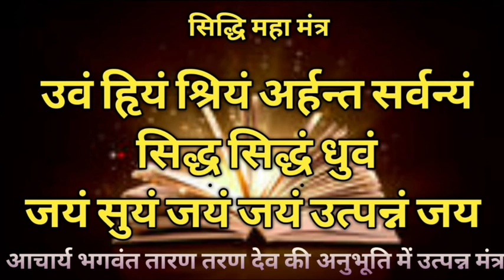हृियंकार दैदीप्यमान ज्ञान ज्योति प्रकाश,मैं चैतन्यता अपने हितकारी चैतन्य स्वभाव रूप ही परिणमित हो..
17 शक्तियां तारण-तरण स्वामी जी द्वारा कही हुई उपादान शक्ति अवश्य सुने
*🙏 मैं उवंकारमयी हूं अर्थात स्वानुभूति मई हूं,अनादि अनंत से अपनी ही परिपूर्ण उत्पन्न जयवंत अविनाशी सत्ता में लीन हूं। हृियंकारमयी हूं  स्वयं ही हितकारी हूं,स्वयं ही चेतना रुप अपने हित रूप ही परिणमित हो रहा हूं, मैं कभी अहित रूप परिणमित ही नहीं होता, मेरा स्वभाव हमेशा चेतना रूप प्रवाहित हो रहा है वह अजीव जड़ पुद्गल रूप प्रवाहित ही नहीं हो रहा, स्वयं ज्ञान रूप ज्ञायक रूप प्रवाहित हो रहा है, स्वयं ज्ञाता दृष्टा चैतन्य स्वभाव, स्वयं को देखने जानने वाला, स्वयं हितकार चैतन्य रुप,अविरल धारा के रूप में बहता हुआ। अनादि अनंत शुद्ध तो हूं ही, लेकिन अविरल रूप से अपनी शुद्ध चेतना में ही बह रहा हूं कभी भी पुद्गल रूप मेरा प्रवाह नहीं हुआ, कभी भी आज तक मैंने अपने हित से बाहर परिणमन नहीं किया, मैं चेतना चैतन्य मई ध्रुव सत्ता, चैतन्य मई अखंड ज्ञान पिंड परमात्मा,मेरी चैतन्यता मेरी प्रभुता मेरे निज चैतन्य रूप ही परिणमित हो रही है, मेरे शुद्ध दर्शन ज्ञान रूप, केवलदर्शन केवलज्ञान रूप, जाननहार देखनहार सत्ता रूप, स्वयं ज्ञायक रूप परिणमित हो रही है*
*हृियंकार दैदीप्यमान ज्ञान ज्योति प्रकाश, ज्ञान का प्रकाश कि मैं तत्व मात्र हूं यदि ऐसी तुम्हारी दृष्टि उस तत्व पर, उस हितकारी चेतना पर, मंगलकारी ज्ञान स्वभाव पर जमी हुई है तो मोक्ष मार्ग स्वयं वृद्धिगत हो रहा है तुम्हारे कदम अपने आप विंद सत्ता की ओर बढ़ते जाएंगे, तुम्हारा ज्ञान अपने आप अपने ध्रुव स्वभाव की ओर स्वसंमुखता की ओर बढ़ता जाएगा, कुछ नहीं करना तुम्हें,कुछ विचार नहीं करना तुम्हें, बस वह हितकारी चैतन्य स्वभाव ही मैं हूं,वह अविरल धारा जो निरंतर चैतन्यता रुप, ज्ञायक स्वभाव रूप परिणमित हो रही है वह ध्रुव चैतन्यता ही मैं हूं, वही मेरा परिणमन है। यह जो राग-द्वेष चल रहा है एक एक समय का पर्याय परिणमन चल रहा है यह मेरा परिणमन है ही नहीं,क्यों नहीं है? क्योंकि हृियंकार मई स्वभाव है मेरा, मैं अपने हित से बाहर परिणमित ही नहीं हो सकता। अभी कहां पर परिणमित हो रहे हो? अभी इस समय भी मैं अपने शुद्ध चैतन्य आनंद महाविलास में परिणमित हो रहा हूं, ऐसा हितकारी स्वभाव ही है मेरा*
*भगवान जी कहां दृष्टि उलझा कर रखे हो, कहां पुद्गल में स्खलन को देख रहे हो, कहां अजीव मन वचन काय की कर्मोदय की परिणतियों को देख रहे हो, कहां तुम विभाव भाव स्वभाव भाव इन भाव दशाओं में देख रहे हो, परिणमन से भी मैं चैतन्यता अपने हितकारी चैतन्य स्वभाव रूप ही, ज्ञान रूप ही, अतींद्रिय ज्ञान रूप ही परिणमित हो रहा हूं मैं इन इंद्रियों के प्रवाह में उत्पन्न होने वाला नहीं हूं,मैं अनादि से कभी भी पर रुप परिणमित नहीं हुआ, कभी भी हितकारी ध्रुव चेतना से बाहर मेरा गमना गमन नहीं हुआ,मेरा गमना गमन मेरी अनंत चतुष्टयमय सत्ता में ही चल रहा है इस पल इस क्षण इस काल इस घड़ी यहीं बैठा हुआ मैं अपने सिद्धत्व में अपनी चैतन्यता में निज प्रभुता में चरण कर रहा हूं। मेरे ज्ञान का आचरण इसी समय मेरे ज्ञान रूप, जो चैतन्य मई धारा है उस ज्ञान रूप ही चल रहा है।*
*यदि आपके ज्ञान का परिणमन ज्ञान रूप चैतन्य धारामय चल रहा है तो अभी आप वर्तमान में बताओ कि यह बोल कौन रहा है? क्योंकि जिसका परिणमन ज्ञान की ज्ञानचेतना रूप चल रहा है वह तो शांत है शून्य है मौन है फिर यहां बोल कौन रहा है? बोलने का, भाषा वर्गणा का परिणमन अजीव तत्व का है तुम बस इतनी ही तो भिन्नता नहीं कर पा रहे,जिसे तुम सुन रहे हो देख रहे हो महसूस कर रहे हो वह परिणमन अजीव तत्व का है, कर्मोदय का  है मेरा परिणमन नहीं है, तुम अंधे हो आंखों से इसलिए तुम्हें दिख रहा है कि वह मेरा है, तुम ज्ञान की आंखों से दृष्टि से अंधे हो,तुम्हारी आंखों के सामने पर्याय परिणमन का, संस्कारों की मान्यता का अंधकार छाया हुआ है। तुम्हारी स्वयं की चेतना अजीव तत्व से संयुक्त है ना, तुम्हारी स्वयं की धारणा इस पुद्गल पर्याय के आश्रित है ना, तुम खुद मन वचन काय से अपने आप को परिणमित होता हुआ देखते हो ना इसलिए मुझे भी मन वचन काय से परिणमित होता हुआ देख रहे हो*
*तुम पूछ रहे हो कि कैसे देखें ज्ञानमयी दृष्टि से, ज्ञानमई स्वभाव से, तो सबसे पहली बात सबसे पहली शर्त यह है कि पहले तुम बताओ कि तुम अपने आप को किस रूप महसूस कर रहे हो? वह अद्वितीय ज्ञान घन पिंड निराकार ब्रह्म स्वरूप जो अनादि काल से अपने हितकारी स्वभाव रूप परिणमित हो रहा है जो अनादि काल से अपनी हृियंकारमयी ध्रुव चेतना है वह तुम हो या यह शरीर यह अजीव तुम हो? कौन हो तुम? वह ज्ञायक परमात्मा वह अनादि निधन ध्रुव चेतना जो अजन्मा है, जन्म मरण से बिल्कुल परे है निर्विकल्प है स्वानुभूतिमय है स्वयं चैतन्यमय है अनंत ज्ञानघन पिंड परमात्मा है जो ध्रौव्य सत्ता है शाश्वत नित्य तत्व रूप प्रकाशित हो रहा है जो शुद्धात्म स्वभाव शुद्ध चेतना से बाहर नहीं निकला जो अनादि अनंत हृियंकार स्वरूप है अपनी हितमय, ज्ञानमय ज्योति में परिणमित हो रहा है तुम वह तत्व हो। क्या तुम उस रूप अपनी संवेदनाओं को महसूस कर रहे हो? तुम्हारी दृष्टि उस सत्य मार्ग पर टिकी है कि हां मैं यह अगोचर ध्रुव चेतना मात्र हूं जिस दिन तुम्हारी दृष्टि उस ध्रुव तत्व से, ज्ञानमय स्वभाव से एकाकार हो जाएगी कि हां वह ज्ञानमय स्वरूप ज्ञानमय सत्ता मैं हूं, हां वह ज्ञानमई वीतराग ज्ञानघन पिंड परमात्मा मैं हूं, हां वह ध्रुव सत्ता मात्र मेरा स्वभाव है उस दिन उस समय उस घड़ी तुम्हें तीनों लोकों में उस ज्ञानमयी सत्ता के अलावा और कुछ नजर नहीं आएगा, इस अजीव का परिणमन दिखना ही बंद हो जाएगा। जहां की दृष्टि होगी वहां की भावभासना होगी, वहीं की संवेदनाओं को तुम प्राप्त करोगे।*